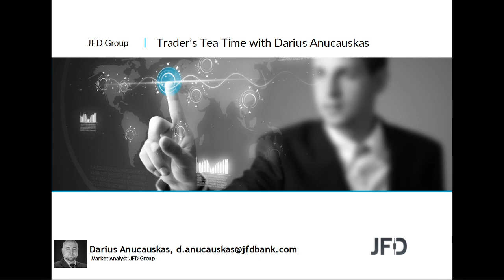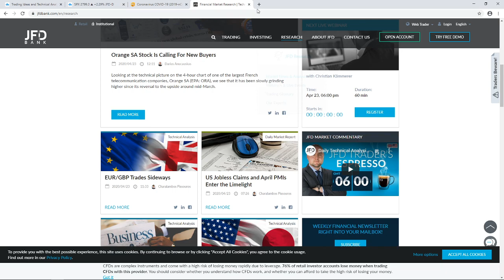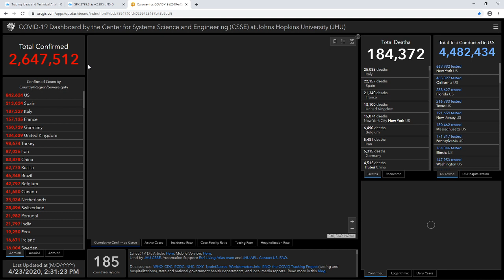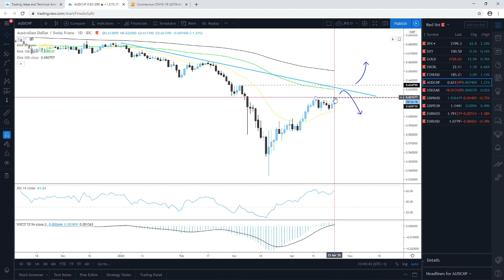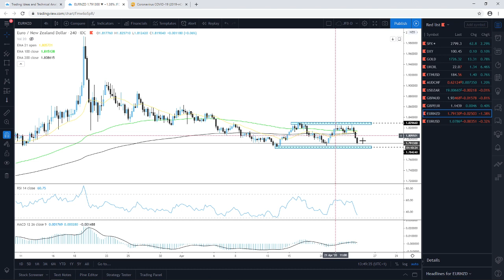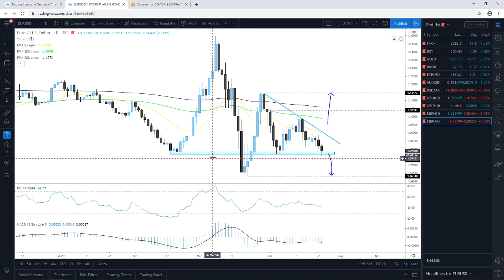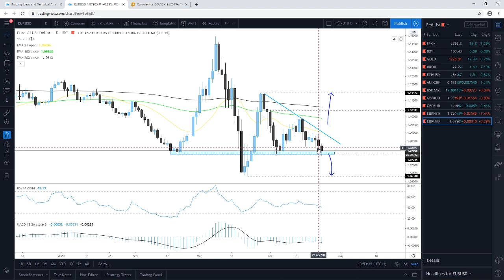Daily Technical Analysis - JFD Trader's Tea Time - 23/04/2020 - Indices, Commodities, Cryptos and FX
Technical analysis of S&P500, DXY, Gold, Brent Oil, Ethereum, AUDCHF,  USDZAR, GBPAUD, GBPEUR, EURNZD, EURUSD with Darius Anucauskas.